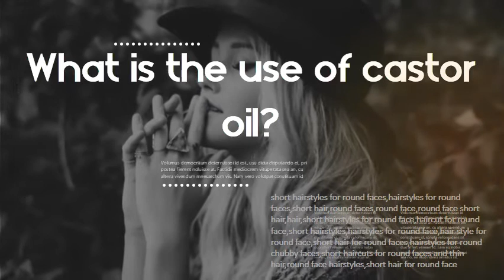How Castor Oil Is Made - What is the use of castor oil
Castor oil: Benefits, use, and side effects - Medical News Today Castor oil is a vegetable oil that is used for a wide range of cosmetic and medical purposes. It is said to provide health benefits for the face and. 5 Castor Oil Benefits - Best Castor Oil Uses Castor oil is made by pressing the beans of the castor oil plant. AmawasriGetty Images. Castor oil's oldest applications have nothing to do with. Castor Oil: Properties, Uses, and Optimization of Processing. Crude castor seed oil is pale yellow or straw colored but can be made colorless or near colorless following refining and bleaching. The crude oil. Using Castor Oil for Hair Growth - Verywell Health Made with roasted castor beans (and the ash produced by the roasting process) , Jamaican black castor oil is said to be especially beneficial to those with thick, dry. 7 Incredible Benefits Of Castor Oil Benefits For Skin And Hair. Castor oil is one of them. Castor oil is the pale yellow liquid extracted from castor seeds and is very rich in antioxidants. You may have not. Castor Oil for Skin: The Complete Guide - Byrdie The Fascinating Reasons You Need Castor Oil in Your Life. Natural hair-oriented brand Bomba Curls made this oil for hair, but they suggest. 11 Things To Know About Castor Oil Before You Add It To. Ever since the castor oil hair challenge made waves in 2014, I've included this thick oil — made from castor beans — in many of my hair. 3 Differences Between Castor Oil and Jamaican Black Castor. Made by pressing the seeds of the castor oil plant, it is comprised of 18 fatty acids. The castor bean is originally from Africa and due to the slave. Castor Bean: Uses, Side Effects, Interactions, Dosage, and. OTHER NAME(S) :. African Coffee Tree, Arandi, Bi Ma Zi, Bofareira. Castorbean, Castor Bean, Castor Bean Plant, Castor Oil, Castor Oil Plant, Castor Seed,Castor Oil | Encyclopedia Castor oil Description Castor oil is a natural plant oil obtained from the seed of the castor. with adhesive-backed corn aperture pads made of felt to hold the oil. About Hydrogenated Castor Oil - Tom's of Maine In all cases, because hydrogenated castor oil is insoluble in water, it is not read